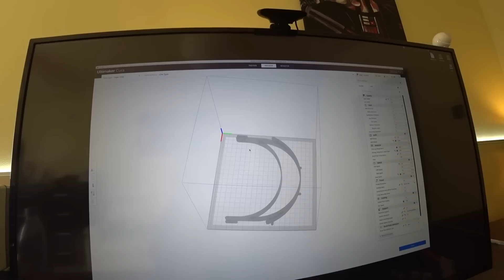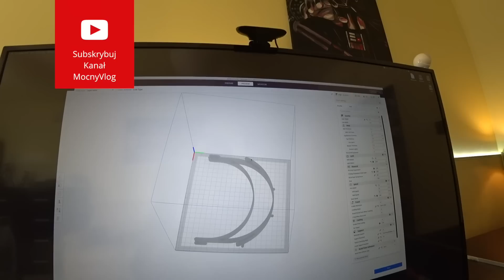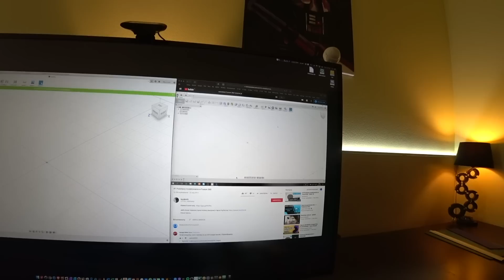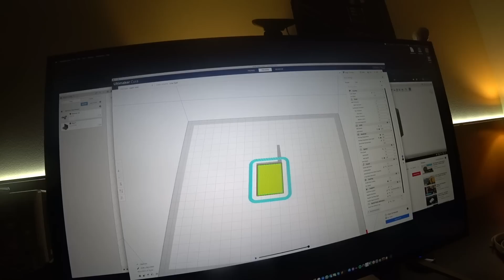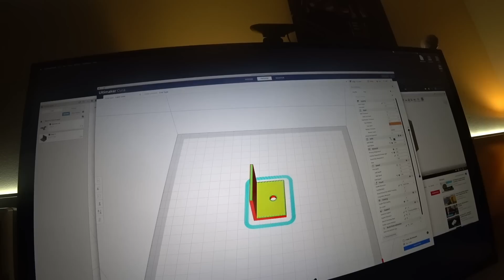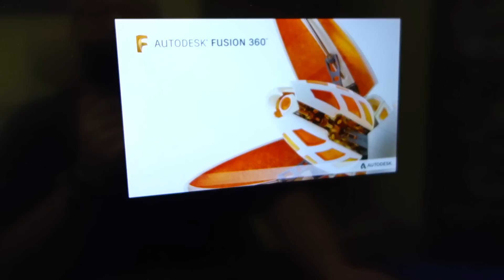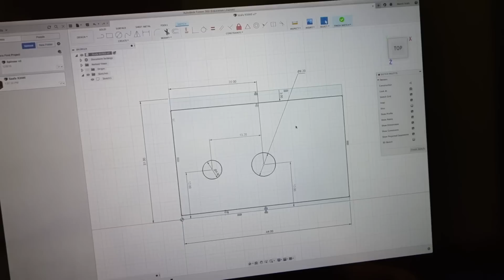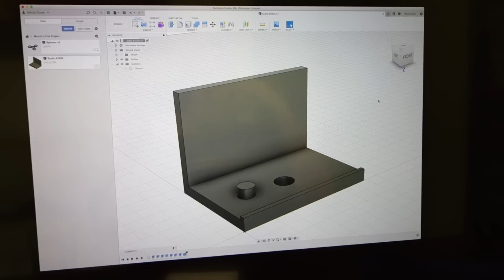Druk 3D na w walce z zarazą. Drukujemy przyłbice ochronną, jedną z jej części.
Jeżeli nie możesz wysłać czegoś mailem wyślij pocztą (nie kurierem):
MocnyVlog.pl
25-113 Kielce 3